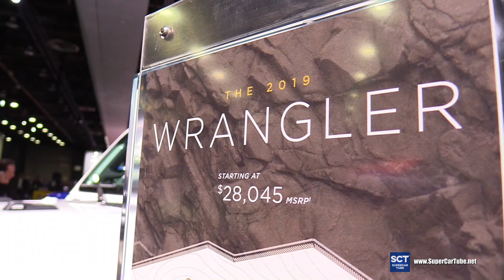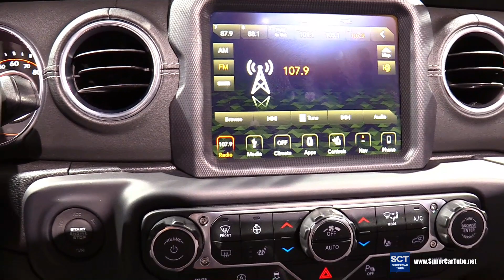2019 Jeep Wrangler Sahara - Exterior and Interior Walkaround - 2019 Detroit Auto Show